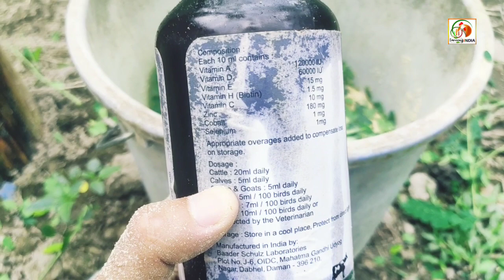एकदम सस्ते में मुर्गियों के लिए हाई प्रोटीन और हाई विटामिन वाला दाना बनाना सीखिये(Home made feed)